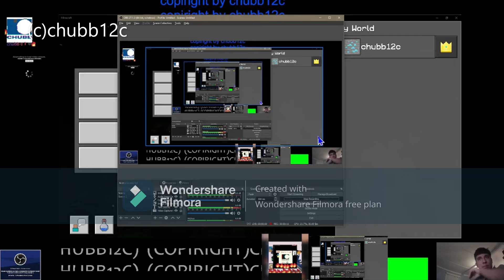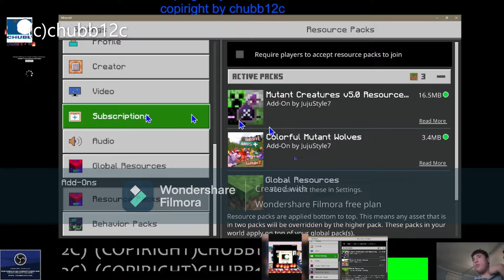minecraft review mod add on mutant wolf colorfull